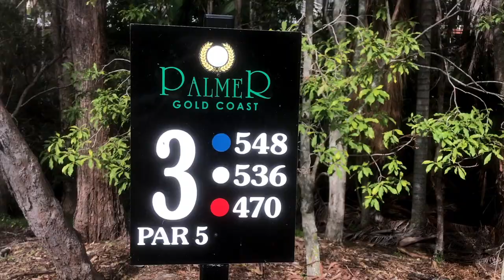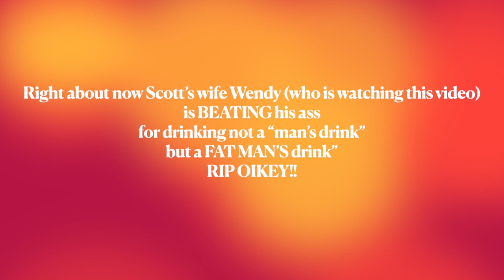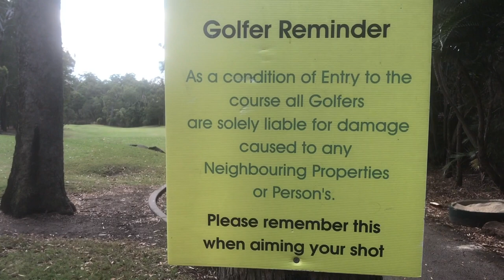Covid Masters Golf 4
The much anticipated episode 4 of our Covid Challenge Golf.  Each week myself and the boys head out to a different Golf Course to basically try and get banned for life.  This week we are joined by a special Music artist guest. Sit back and enjoy!